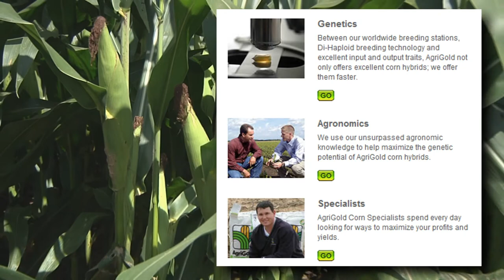SS&C-AgriGold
Another strategic partner for Security Seed is AgriGold-- specializing in only one thing-- watch the video and find out why!!